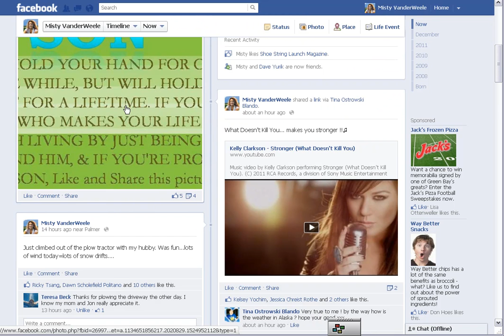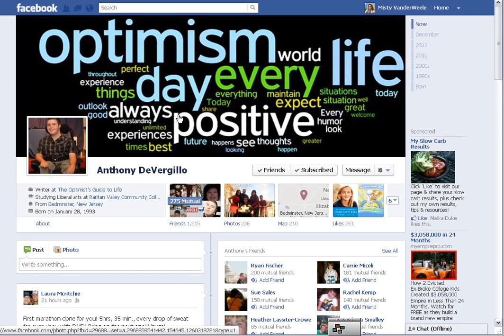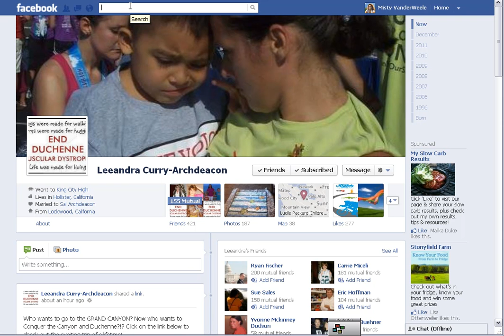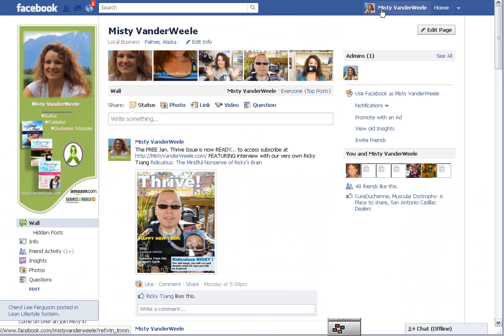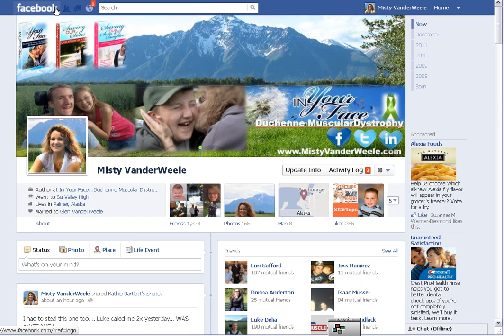Prime Duchenne Advocacy Real-Estate: Facebook Timeline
Duchenne Muscular Dystrophy Parent E-Course . Tips and advice about the muscle disease Duchenne. Plus tips about advocacy, self care, coping, support, planning and more.